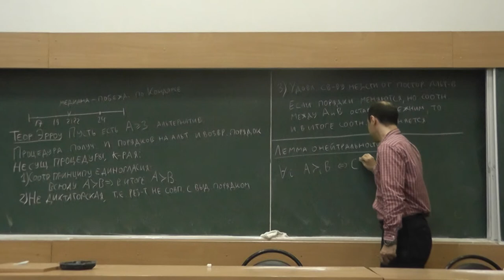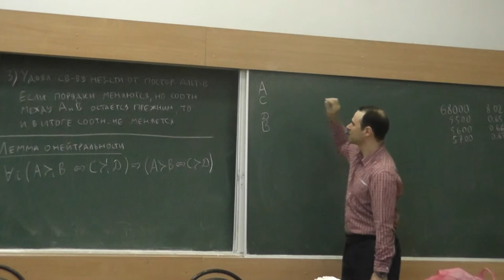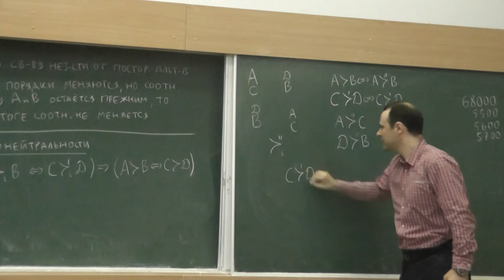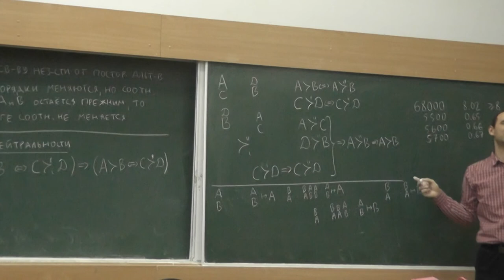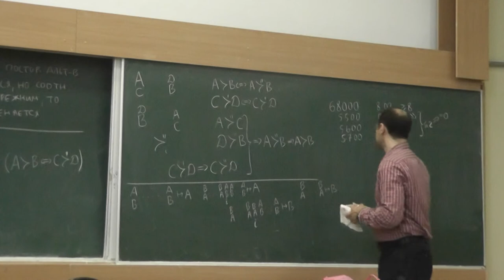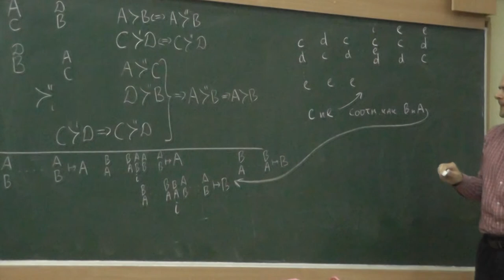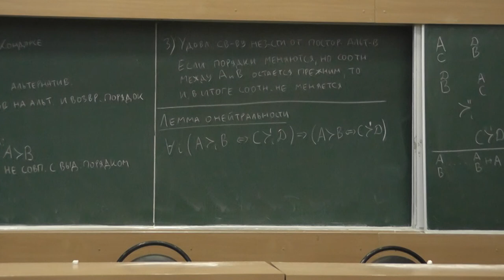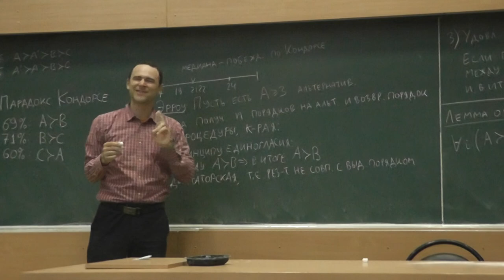11 Идея доказательства теоремы Эрроу